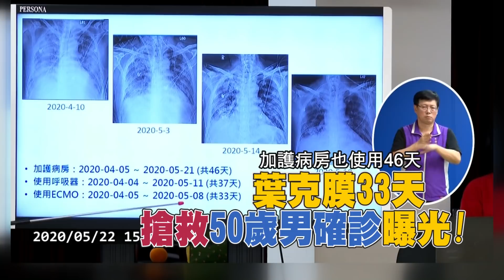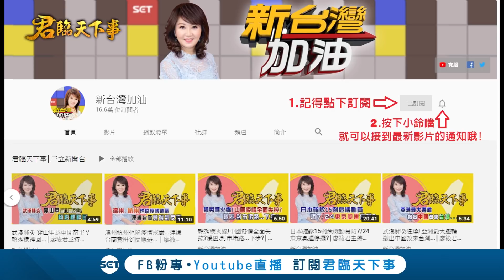陳時中週末赴墾丁 也想學記者買這穿..│廖筱君主持│【君臨天下事】20200523│三立新聞台